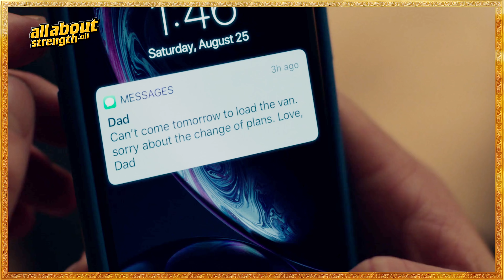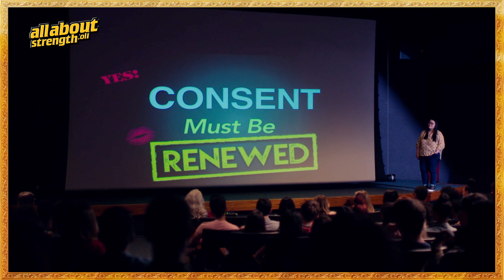When You Find Out Your Roommate's Gay- Complete Version (Cameron Boyce Gay Kiss Scene)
As always- *the title of the TV show is right there at the start of the video*

These are now all of Cam's scenes from his last TV show.

Oliver